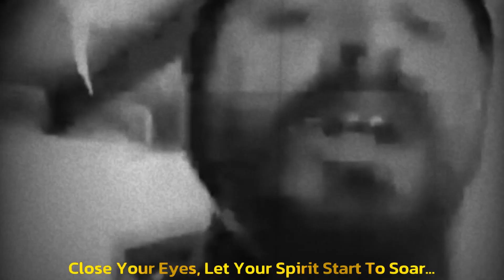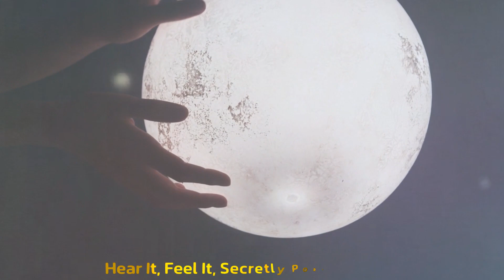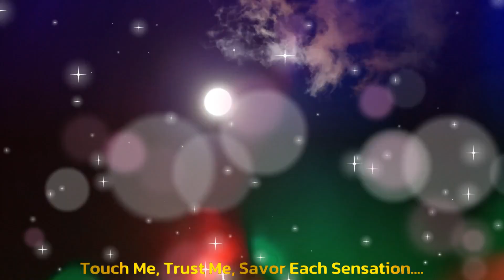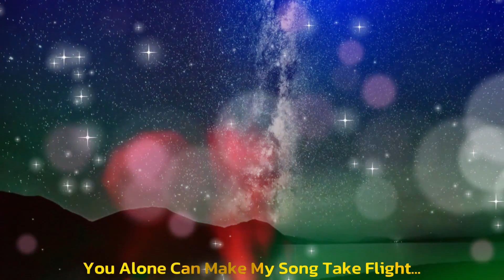Music Of The Night -{Tranquilvinity Jewels}- (Phantom Of The Opera Cover)